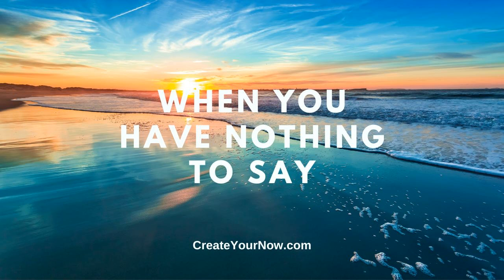2753 When You Have Nothing to Say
When you have nothing to say, God does. Just because life is not what you make it, nor do you understand why you have to fake it, give it all back to God. He's got you all the time! All the time, God is good.

Desire to be supported and encouraged by other like-minded women?

  So start leaning on Him. Let your guard down.

 I find that when tension arises in our every day, it's easy to push God away.

 You get mad. And that's human. But you don't want it to stick.

 And that's where you get stuck.

 You lean on your own strength only to find more weakness.

 When you have nothing to say, God does.

 The K.I.S.S. ~ Give it all back to God!  A couple of nights ago, my son, grandson, and I drove back to our home. My youngest (who's not that young anymore), started snapping pictures of the sky.

 I wasn't sure of his focus, so I inquired about his fascination; what did he see.

 Shortly after my inquiry, he showed me a few digital shots.

 All I could say...Only God!

 The sky was so descriptive. The colors melted my soul and invigorated my spirit. I literally felt God's presence all around. The sky was glowing in all its majestic nature.

 There aren't many times I'm without words -- But God stopped me in my thoughts.

 The reminder was plain and clear. "You don't need yourself. You need Me! Trust Me!"

 And there you have it. When you have nothing to say, feel lost or blinded, don't rely on what you know. Reach for God first.

 Let Him delight in your every day. Yea...you may not always get your way. But God will make it a magnificent day!

 As your words are jumbled and your mind confused, let God in before you slam the door.

 TAKE A.I.M. ~ Action Ignites Motivation  - This is a complimentary (FREE) coaching call with me. You will discuss your specific situation while gaining tools and strategies to move you forward.

 Wanting help with goals, setting your schedule, or needing someone to talk to (even if you don't know what you need)? It's time you TAKE A.I.M. ~ Action Ignites Motivation. This is FREE for you. Please stop trying to do life by yourself. Put YOU first! Become your best selfie so you can live your life's purpose.

 ANNOUNCEMENT: Ready to shine your light and tell your story. Please click on MY STRENGTH IS MY STORY. Here you can submit yourself to be on the podcast or make recommendations for who you would like to hear. This is going to be a beautiful series!

 PERISCOPE USERS!!!

 Read more from Kristianne, a contributor to The Huffington Post, MindBodyGreen, Thrive Global, Addicted2Success, Entrepreneur, LifeHack, and She Owns It.

 2. Listen to the Create Your Now Podcast on iHeart Radio, Spotify, Pandora, Amazon, and Audible.

 7. Create Your Now...